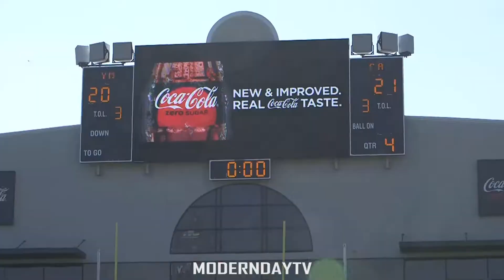Montgomery Youth Football | Cleveland Ave Bulldogs vs Bell Rd Golden Bears (K-2nd Championship)